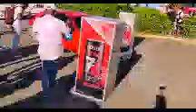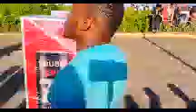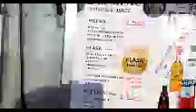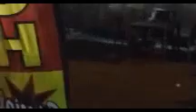Slippery Wen Wett Drifting Scenes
This is the most insane drifting you'll ever see! Slippery Wen Wett Drifting in Falmouth, Jamaica!